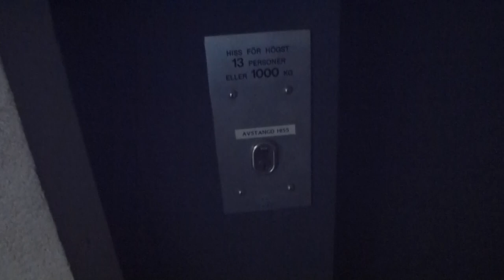EPIC FAIL, Cannot ride the elevators due to inspection